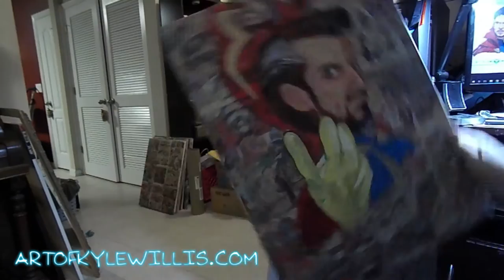Doctor Strange Acrylic Painting Time Lapse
Time Lapse video of Doctor Strange over actual comic book pages. The painting measures 18"X24"

Music: "Nileve" by Dissever from the album Apparently with no Surprise